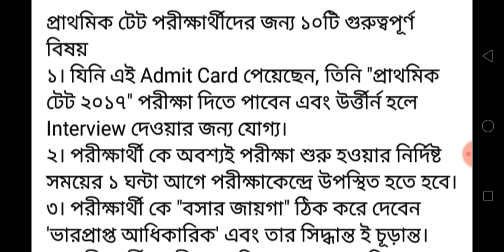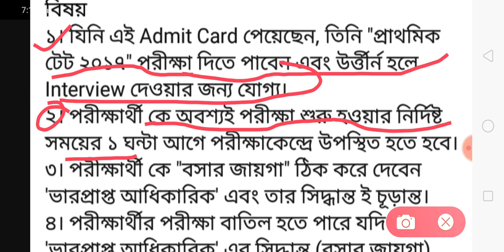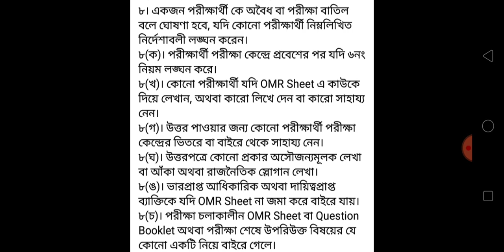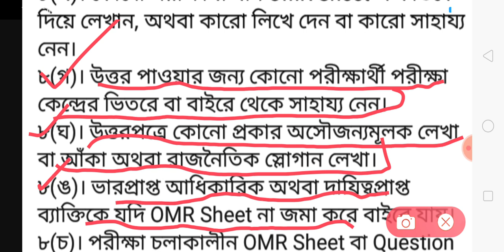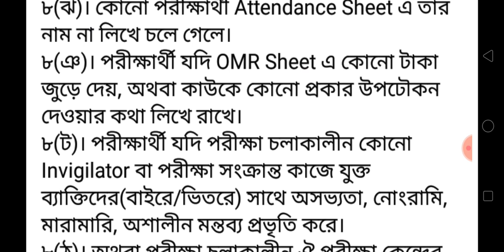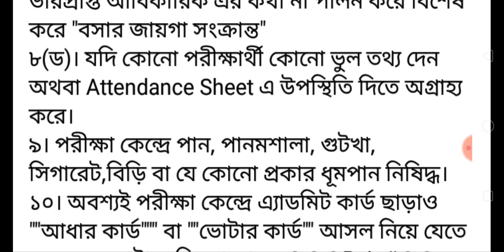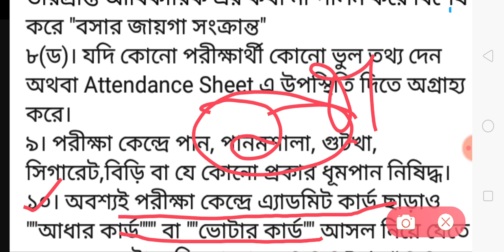PRIMARY TET NEWS TODAY/PRIMARY TET 2021 IMPORTANT TIPS/PRIMARY TET EXAM TIPS/PRIMARY TET 10 TIPS